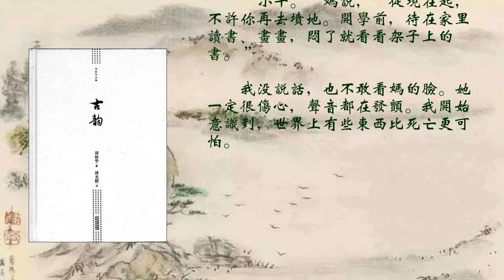秋日天津（下）《古韻》（民國才女凌叔華風靡了歐洲半個世紀的小說）